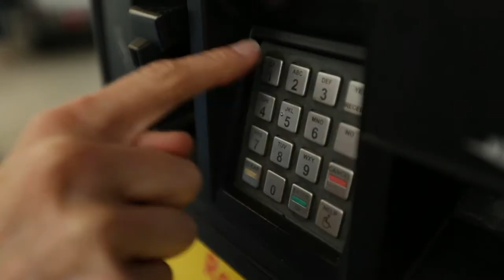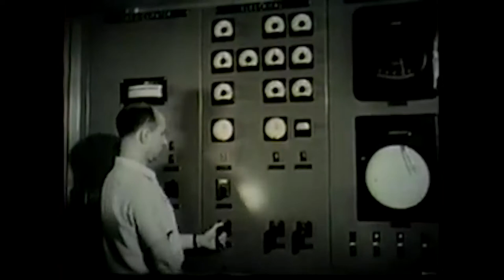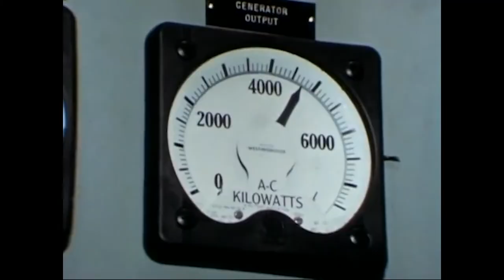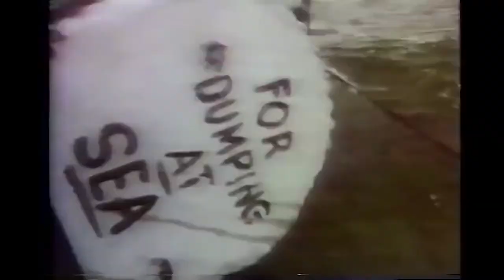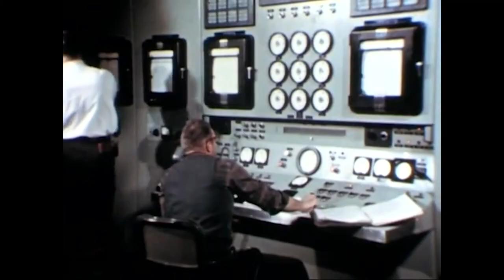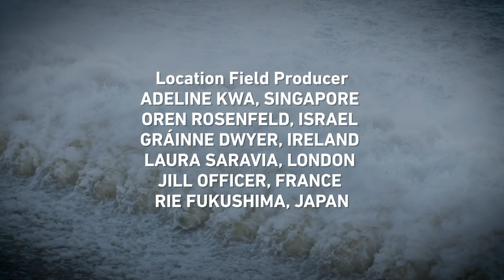Power Trip: The Story of Nuclear Energy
Is nuclear energy bad or good? The problem is, there is no single 'correct' way to think about nuclear energy.  Today, our relationship with energy is messy. Younger people would say we’re in the process of ghosting coal. Wind, solar, and natural gas are the new BFFs—best friends forever. And nuclear? As a Millennial might put it: It’s complicated. In order to understand why it’s complicated, we have to understand the history of nuclear energy.  Understanding the history of nuclear energy can help us to figure out our complicated relationship, and where we can go from here.

Production by Alpheus Media.